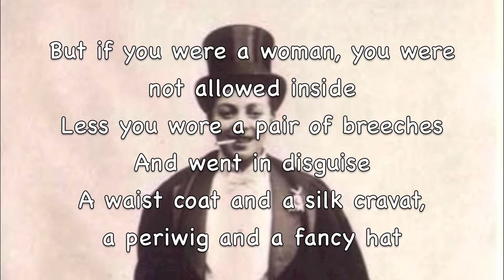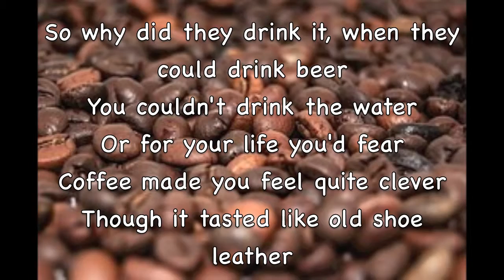Coffee Houses - Everyday Magic Storytelling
part of the 'We Are Londoners' project